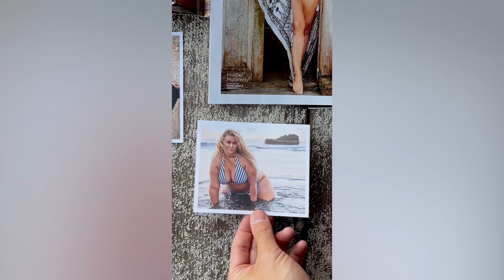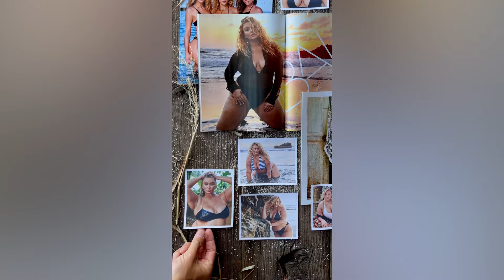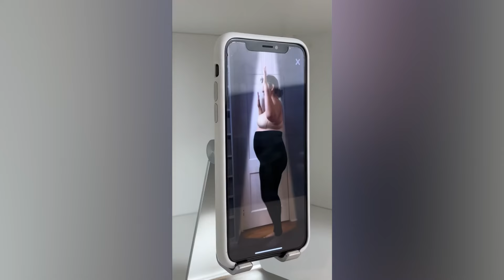🔴 Hunter McGrady- Plus Size Model Documentary [4K 60FPS]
In this empowering video, we delve into the remarkable journey of Hunter McGrady, an American plus-size model who has become a trailblazer in the fashion industry and an advocate for body positivity. From her early career as a straight-sized model to her groundbreaking appearances in the Sports Illustrated Swimsuit Issue, McGrady has defied conventional beauty standards and challenged societal norms.

Join us as we explore McGrady's personal story, from her upbringing in Los Angeles to her courageous decision to embrace plus-size modeling at the age of 19. Discover the profound impact of her advocacy work, as she encourages individuals of all ages, sizes, and backgrounds to love and accept themselves unconditionally.

Through heartfelt interviews and behind-the-scenes footage, we witness the evolution of McGrady's career, including her groundbreaking photoshoots and collaborations. Learn about her experiences as a mother and the challenges she faced while navigating postpartum body changes, and how she has used her platform to inspire other moms to embrace their bodies and celebrate their accomplishments.

From her influential presence on social media to her collaboration with QVC for a fashion line catering to diverse body types, McGrady has become a symbol of empowerment and inclusivity. Witness the impact she has made on the fashion industry, challenging brands to expand their size ranges and promoting a more inclusive vision of beauty.

Join us on this journey of self-acceptance, as we celebrate the resilience and strength of Hunter McGrady and the transformative power of embracing body positivity. Get ready to be inspired, uplifted, and encouraged to love yourself, just as Hunter McGrady does.